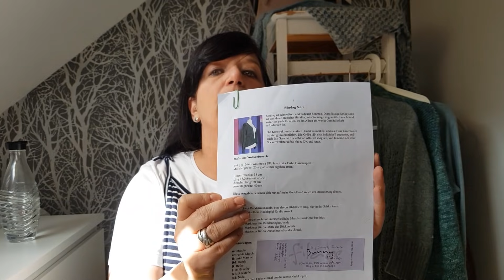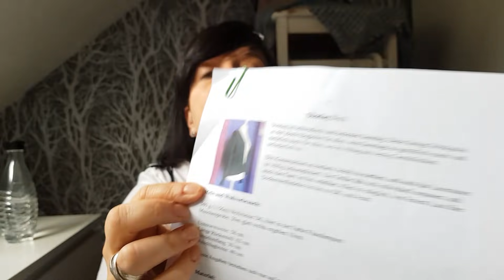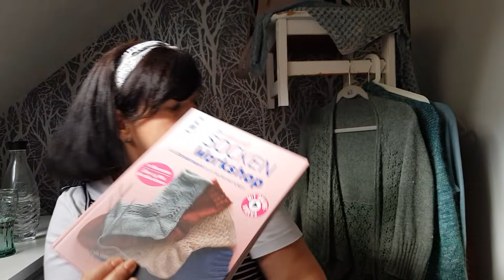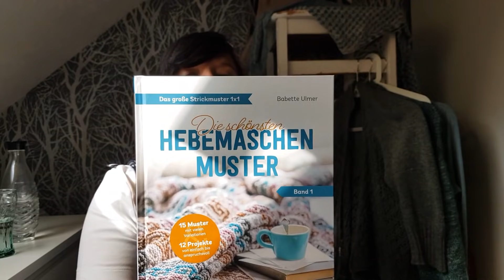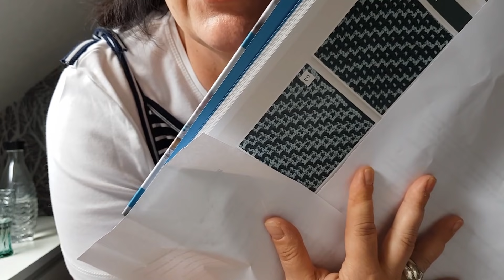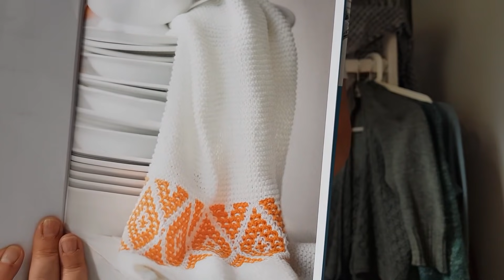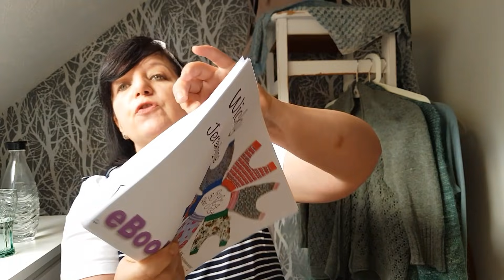Strickpodcast # 44 Tierisches Ende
Hallo ihr Maschenmarkierer und Wollvernichter,
es ist Anfang August und bereits jetzt weiß ich nicht wo mein Jahr hin ist. Vielleicht sollte ich schonmal anfangen an den Herbst zu denken. Was könnte ich stricken oder machen wir nochmal einen KAL? Fragen über Fragen.
Aber jetzt soll es erstmal darum gehen was ich so auf den Nadeln habe.
Das Tuch habe ich nun doch fertig gestellt, mir gefällt das Ergebniss sehr gut. Ich werde es mit Stolz tragen.
Mein liebstes Strickprojekt ist zur Zeit der Söndag von Astrid Müller Rubatordesign. Es ist eine
Kaufanleitung auf Ravelry erhältlich.
Ich stricke ihn mit der Bunny light von Birgit Freyer
Ja und meine ersten Toe Up Socken wachsen auch vor sich hin. Das Buch habe ich Euch in einer früheren Folge bereits mal vorgestellt.
Und zuletzt stricke ich noch, nach Aufbau eines Reagans, eine weiter Strickjacke. Ich nehme die Krönchenwolle Kaschmir (?) doppelt. Was ich als Hauptlacemuster wähle habe ich Final noch nicht entschieden. Ihr werdet es sehen.
Zur Zeit beschäftigen mich ja auch Hebemaschenmuster sehr. Ich werde mich etwas durch das Buch arbeiten und bin gespannt was dabei für mich, rauskommt!
Ich möchte mich immer immer weiter entwickeln. Ich mag Stillstand überhaupt nicht leiden.
Zu dem genähten möchte ich Euch noch folgendes sagen: Ich liebe die kleine Wicky und wenn ich die Möglichkeit sehe Sie für mich umzuarbeiten, bekomme ich auch eine. Bestimmt!
Wicky ist eine Kaufanleitung von Crazypatterns . Ich kann Sie Euch nur empfehlen.

Termine:
Ich mache Urlaub im Shop von 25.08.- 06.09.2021
Ich nehme noch einmal auf vor meinem Urlaub 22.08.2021 und dann kommt Nummer #46 am 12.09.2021, so Gott will!

oder Instagram. Aber sicherer ist immer die Email

so und nun ran an die Nadeln und viel Spaß beim Ansehen

Eure Karo